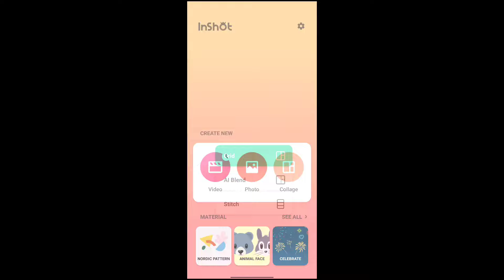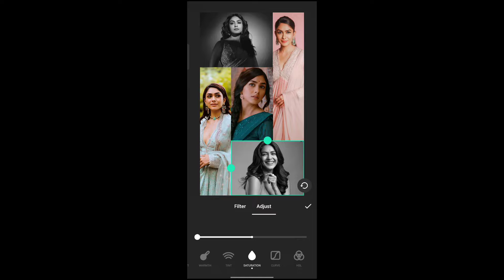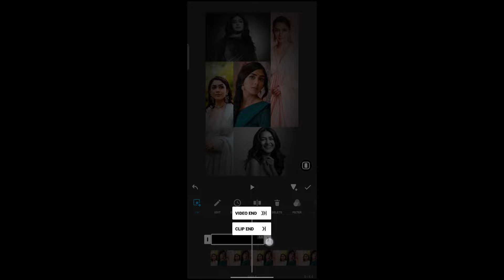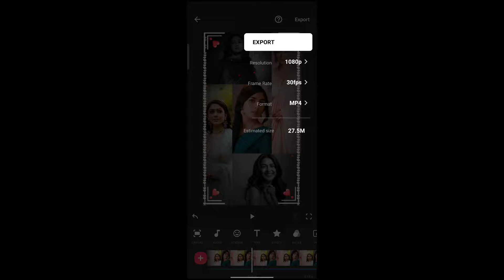💞 Instagram Trending Photo Frame Reels Video Editing in Inshot Tamil | Colourful Frame Video Editing